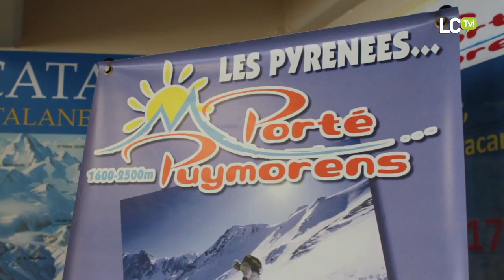2011-12-18 Porté-Puymorens.mov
A Porté-Puymorens, fa setmanes que es treballa en la instal·lació i ho tenen tot a punt per aquest inici de temporada 2011. Durant el cap de setmana, les nevades i els canons de neu produïda, han acumulat importants gruixos de neu que han permès que les màquines trepitja-neus preparin les pistes i les deixin en molt bones condicions.
Aquesta nova temporada Porté-Puymorens presenta importants novetats: com per exemple, l'ampliació del domini esquiable amb 10 pistes més. Enguany els esquiadors podran gaudir d'un total de 40 km esquiables. El nou director general de Porté-Puymorens, ens explica que una d'aquestes 10 pistes, s'ha convertit en la més llarga del Pirineu.

Éric Charre (Director General de Porté-Puymorens)
Ara bé, aquests dos dies, hem tingut nevades, més de 50 cm a la part alta de l'estació, el que ens permet començar a treballar la neu amb la finalitat de presentar les novetats tant anunciades, com la pista panoràmica per les crestes, una pista verda idònia per debutants que podran fer gairebé 8 quilometres de baixada fins al poble, amb un recorregut que permet veure les valls andorranes, les valls d'Ariège i també una vista del Carlit magnífica.

Però a Porté-Puymorens encara hi ha més novetats: els horaris d'obertura han estat ampliats, de manera que els esquiadors podran gaudir de les instal·lacions fins a les 21 h del vespre.

A la part inferior que es diu el Front de Neige, a la part baixa de l'estació, les pistes estan il·luminades: hi ha una pista de principiants, una pista blava, i després hi ha l'Snowpark il·luminat, un petit snowpark però lúdic, i amb alguns mòduls tècnics.
Es pot fer la tarda més la nit, o també tot el dia i nit. O si arriba a la tarda de dissabte, podem fer una nit i el diumenge. De fet, donem la llibertat total per esquiar quan es vol a Porté-Puymorens.

Segons l'Éric, finalment, la neu ha arribat amb temps suficient per preparar l'estació de cara a les vacances de nadal.

L'Hivern, en teoria, s'inicia el 21 de desembre, així que crec que la neu ha arribat a temps. De vegades som massa exigents i voldríem que nevés abans, però estic encantat, estic molt content, i també això es una bona mostra que estem a la muntanya, ja que hem estat a -10º aquest matí. Es parla de canvi climàtic, però creguin-me que fa molt fred a Porté i hi ha bons gruixos de neu, així que és un missatge positiu. Tal com deia la gent gran, no cal que nevi massa d'hora perquè sinó es fondrà massa aviat. Crec que tindrem una molt bona temporada.